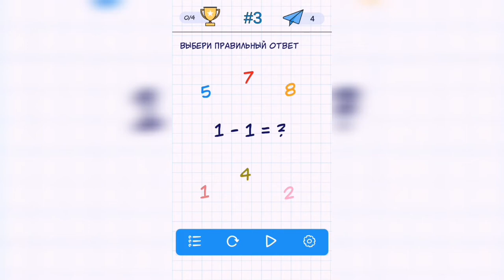А4 Головоломки - задачи на логику. Уровень 3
Как пройти А4 Головоломки - задачи на логику. Ответы, решение. Уровень 3 - Выбери правильный ответ 1-1 = ?

Привет, ребята!